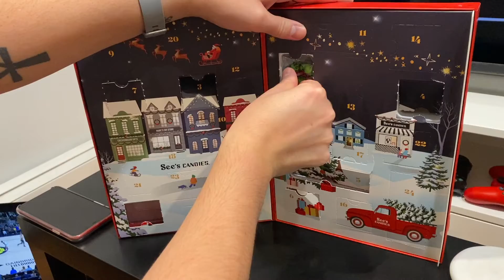Vlogmas Day 8| Finals, fail yoga, yummy curry, and an A!!!!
In today's vlog I continued working on finals papers, went to the worst yoga class ever hahah, and made super yummy curry for dinner!

Can't wait for the weekend when the vlogs can be a little more exciting again!!